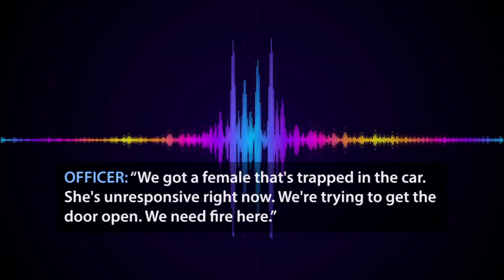Head-on crash on Interstate 265 leaves 1 dead, 3 injured in Louisville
One person died and three others were hospitalized in critical condition after a head-on collision Tuesday night in south Louisville.